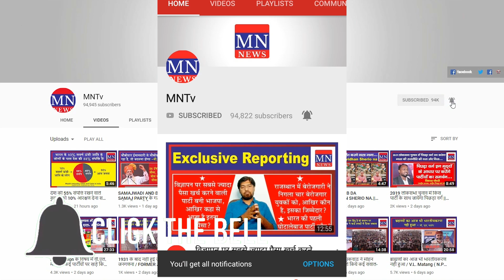Maulana Abdul Hamid Azhari Slammed RSS & BJP on NRC List | 12 Lakh Refugees Are From SC, ST, OBC?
4. MN Radio (android app)
5. Mulnivasi Nayak (android app)
6. MN News (Web Portal)
7. MN News (Web Portal)